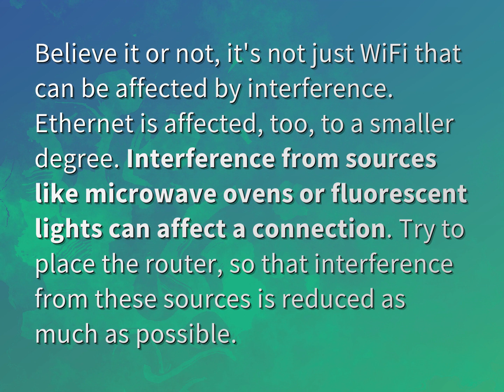Why is my Ethernet slower than 5ghz WiFi?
James Webb (2022, August 4.) Why is my Ethernet slower than 5ghz WiFi?
    WHYS.video